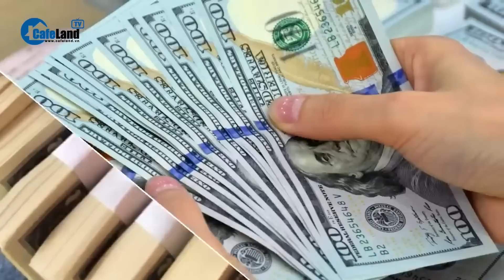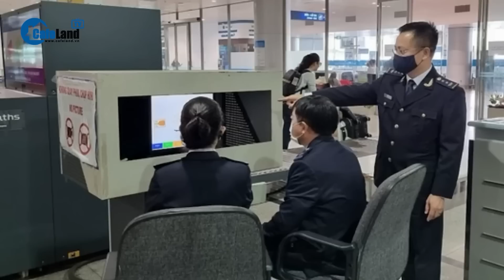Vụ Hàn Quốc bắt giữ hai tiếp viên Việt Nam: Hãng hàng không nào sẽ chịu liên đới? | CafeLand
CafeLand | Vừa qua, Cảnh sát Hàn Quốc vừa bắt giữ hai nữ tiếp viên hàng không Việt Nam do phát hiện trong hành lý có chứa tinh chất cần sa. Ngay lập tức, nhiều hãng hàng không Việt Nam đã lên tiếng trước sự việc trên. Được biết, hai nữ tiếp viên bị bắt một mực khẳng định bản thân không biết là đang vận chuyển cần sa. Vậy cơ hãng hàng không Việt Nam nào sẽ chịu trách nhiệm trong vụ việc trên? Hiện cơ quan cảnh sát Hàn Quốc vẫn đang tiếp tục điều tra làm rõ sự việc trên.